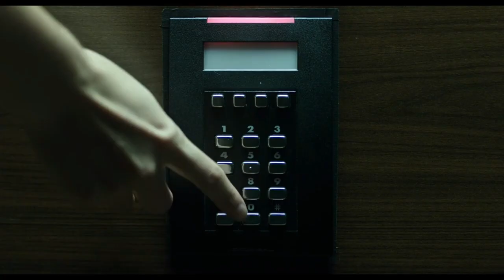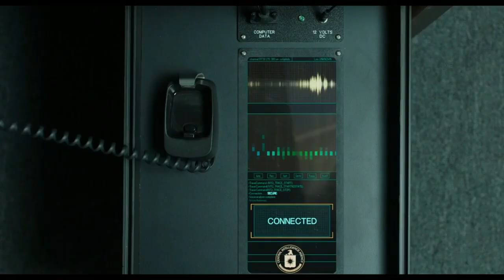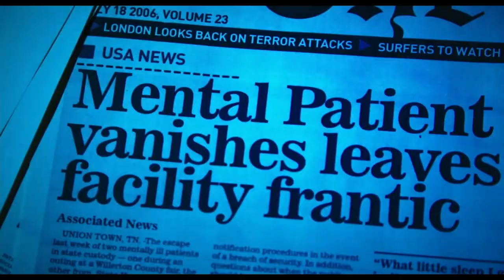American Ultra (2015) - Unveiling the Secret Agent Within | Action Thriller Movie Recap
In this exciting recap, we delve into the thrilling world of "American Ultra" (2015), a gripping action thriller starring Jesse Eisenberg and Kristen Stewart. Join us as we unravel the story of Mike Howell, an ordinary stoner turned highly trained government operative, and his girlfriend Phoebe, as they navigate a treacherous path of danger and deception. Follow their journey from a small town to Washington, D.C., as they uncover their hidden past and battle against a corrupt government program. Discover the twists, turns, and adrenaline-pumping moments that make "American Ultra" an unforgettable movie experience!